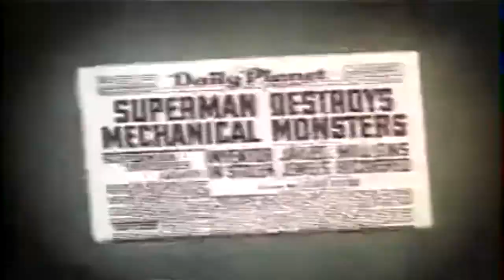40s Superman cartoon copied in Sky Captain and the World of Tomorrow Public Domain Movies 1